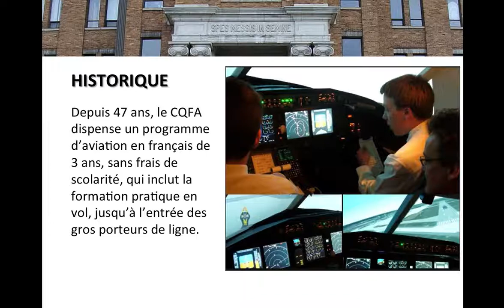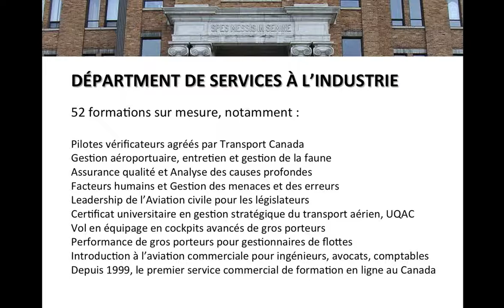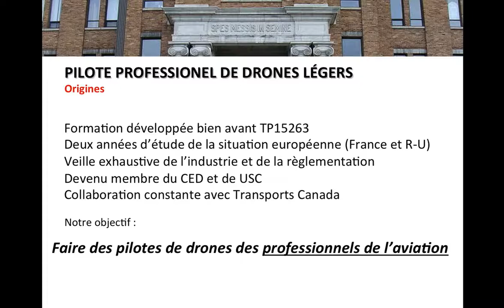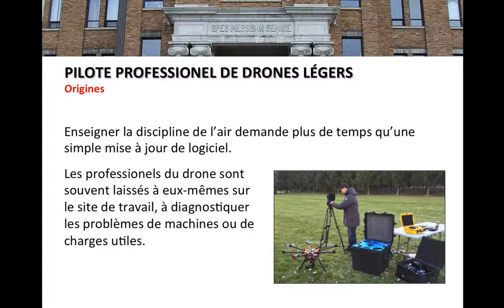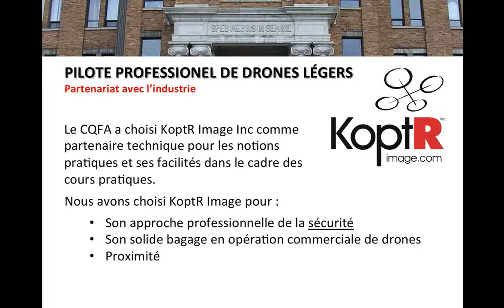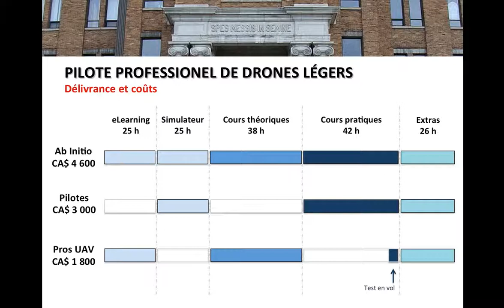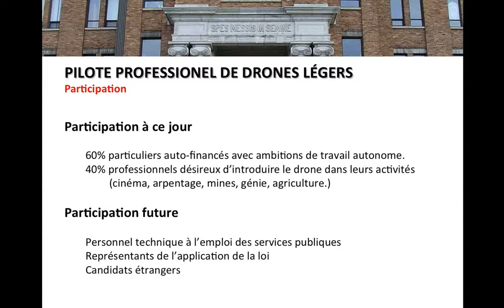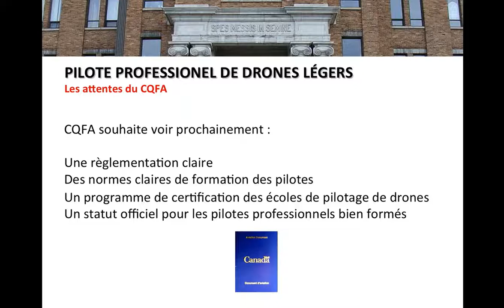Formation de pilotes de drones au CQFA, novembre 2014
Présentation publique du programme de formation de pilotes professionnels de drones légers du CQFA, lors de l'Assemblée générale annuelle ATAC à Vancouver, le 17 nov. 2014. Plus d'information au